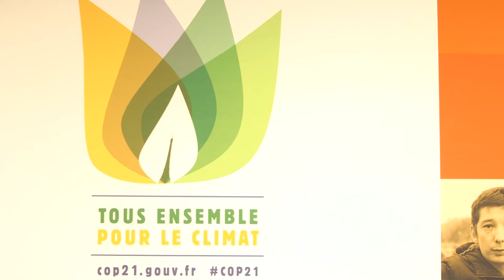Migration et Climat #1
Cette vidéo est un extrait de la conférence « Sécurité, climat et migrations : quels enjeux ? » organisée par la Fondation Nicolas Hulot pendant la COP 21 au Bourget.
François Gemenne, politologue spécialiste des migrations environnementales y  dresse un panorama global des migrations écologique.